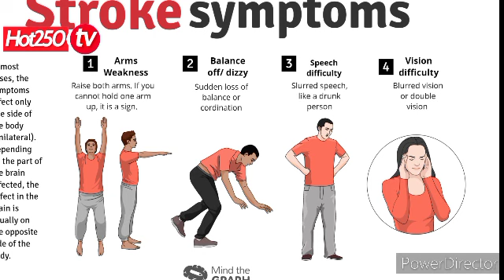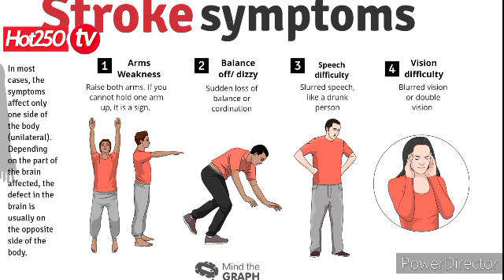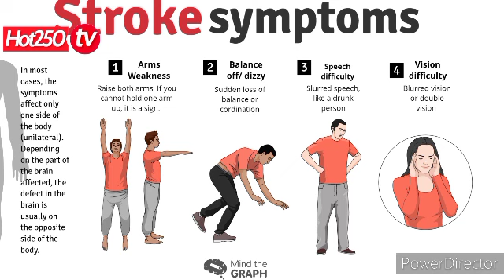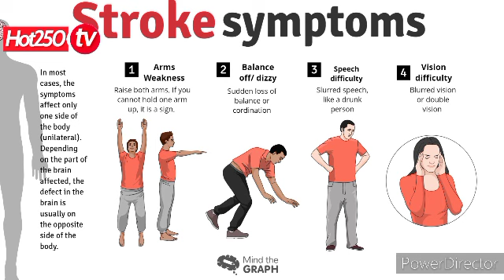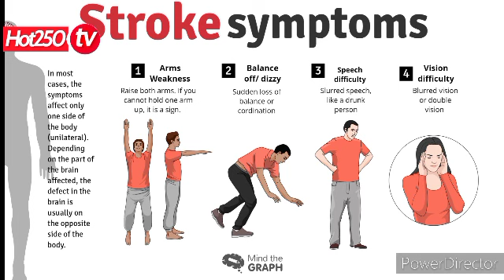STROKE IRAGUSATIRA NIBA WIBONAHO IBI BIMENYETSO/INDWARA Y STROKE IKOMEJE GUHITANA BENSHI BITUNGURANY